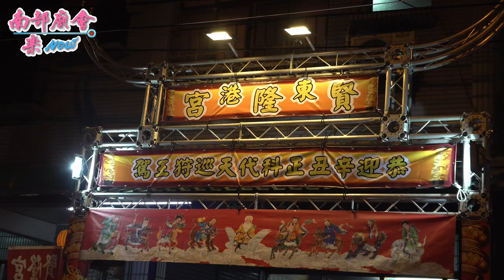【 梓童尊王先鋒官落駕接王駕 東港賢隆宮 】